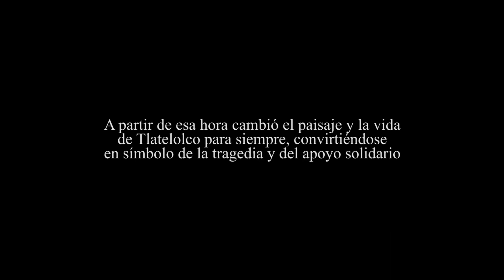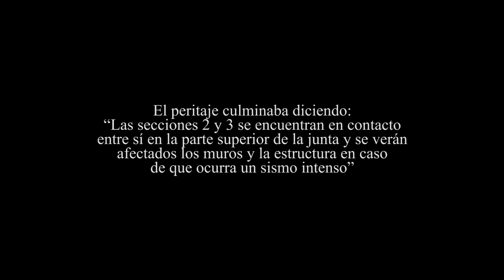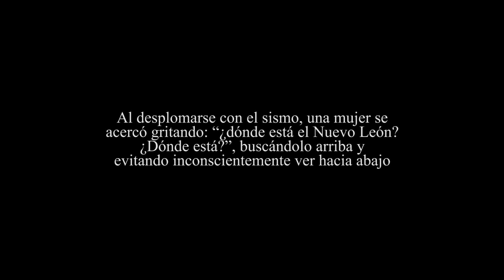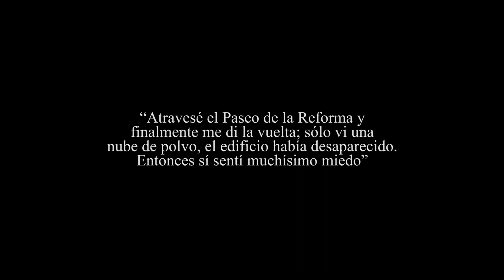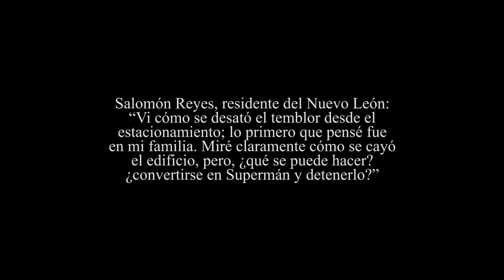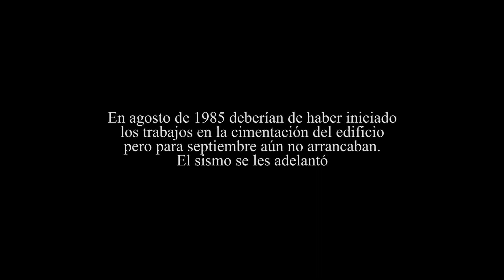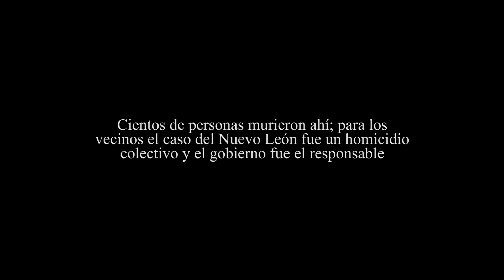Homicidio en el Nuevo León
Cuando se habla del terremoto del 19 de septiembre de 1985 no se puede dejar de mencionar ni a Tlatelolco ni al Nuevo León, un edificio ubicado a un costado del Paseo de la Reforma Norte y al oriente de la gigantesca unidad habitacional Tlatelolco.
Los avisos por parte de los residentes del Nuevo León de las inclinaciones que sufría su edificio, efectuadas por largo tiempo, cayeron en los oídos sordos de las autoridades de esa época, para quienes ese conjunto se estaba convirtiendo en una pesada carga.
Cuando ya se estaban fraguando las obras para enderezar dos de sus módulos, el sismo del 85 se les adelantó, destruyéndolos completamente y tomando las vidas de cientos de personas que no se cansaron hasta ese día de denunciar las condiciones del inmueble.
El Nuevo León sin duda puede ser el epicentro de los sucesos surgidos tras el embate de aquel temblor que enlutó a nuestra Ciudad de México.